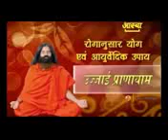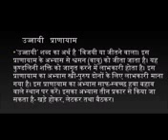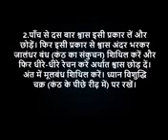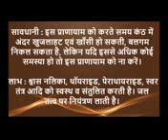Ujjayi Pranayama Yoga Aasan full Detail Explan.3gp